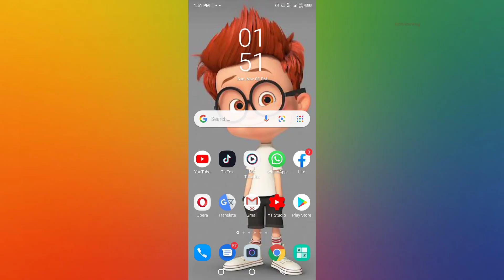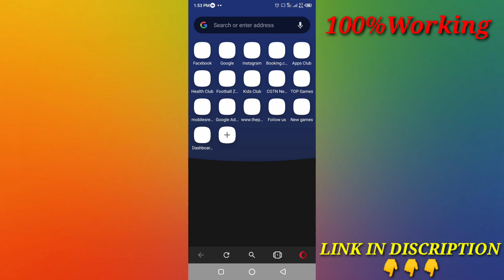Facebook Dark Mode New Update 2020 | How To Enable Dark Mode In Facebook | Facebook Official Dark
Kaise aap facebook me dark theme apply kar sakte hai
Waise to abhi officially facebook me dark mode nhi aaya hai
But agar aap dark mode use karna chahte hai to aap apne mobile me Chrome Browser ki madad se dark mode me facebook use kar sakte ho
Iske liye aapko chrome browser me jana hai or desktop site mode ko enable karna hai
Fir apna facebook login karna hai or uske baad aapko arrow option me dark mode on ya off karne ka option miljata hai